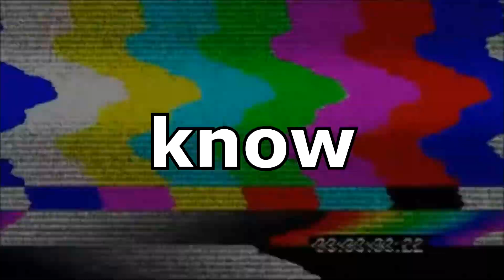334: ZUP! Zero (walkthrough)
ZUP! Zero прохождение.